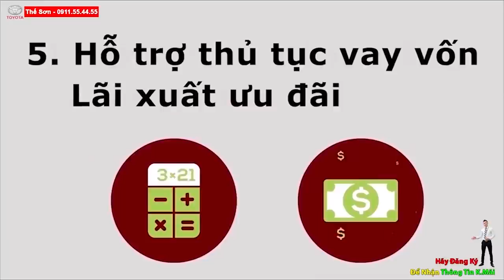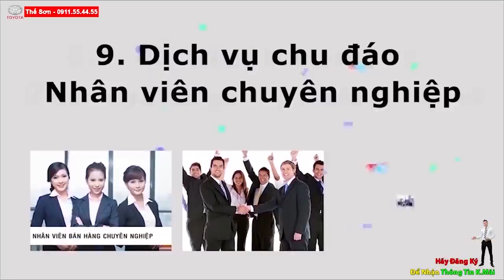Vì Sao Khuyến Mãi Tháng 5 Lại Có Sự Khác Biệt quá Lớn So Với Tháng Trước?ToyotaTânCảng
Hello xin quý vị và các bạn , rất vui dc gặp quý vị và các bạn trong video ngày hôm nay , giảm giá và khuyến mãi luôn là chủ đề nóng bỏng trong tất cả các mặt hàng dkinh doanh và nóng hơn đối với mặt hàng xe hơi, và video ngay hôm nay thế sơn sẽ giải thích việc tại sao khuyến mãi tháng 3-4 nó lại nhiều như vậy , và sang tháng 5 này giảm giá quá khác biệt so với tháng 3-4 nguyên nhân từ đâu và dự báo khuyến mãi cho quý vị các tháng tiếp theo để quý vị có kế hoạch tài chính để mua xe cho hợp lý và lợi nhất có thể .
Đầu tiên sơn xin giải thích khuyến mãi của tháng 3 – 4 , 2 tháng này là 2 tháng cực kỳ đặc biệt khuyến mãi ,trong tháng 4 chương trình khuyến mãi lên tới hàng trăm triệu đồng vd như innova có thời điểm trong tháng có đại lý hỗ trợ lên tới 95r triệu đồng  như vậy chiếc innova này đối với bản E giá lăn bánh tầm 760 -770 tr đồng  nhưng sang tháng 5 này chương trình còn 40 tr như vậy giữa tháng 4 và tháng 5 ai mua tháng 5 thì đã thiệt hại tầm 50 tr , đối với số tiền này đối với sơn và 1 số khách hàng là rất lớn. và cái nguyên nhân từ đâu ạ ,
Đầu tiên đó là tháng 3-4 có 2 chương trình khuyến mãi đối với 1 số dòng xe ,đó Là khuyến mãi hỗ trợ 1 phần trước bạ của nhà máy Toyota và khuyến mãi giảm giá trực tiếp từ đại lý . sang tháng 5 ko còn chương trình từ nhà máy nữa nên chỉ còn khuyến mãi của đại lý nên so với khuyến mãi tháng 4 thì tháng này thấp hơn rất nhiều .một số khách hàng khá hụt hẫng khi đợi qua tháng 5 xem nhà nước có giảm  50% thuế trước bạ như báo chí nói không và đoán khuyến mãi chắc sẽ tốt hơn tháng 4 nên cố đợi qua tháng 5 và rồi như quý vị đã biết chính sách thuế sẽ ko thay đổi .
Và liệu khuyến mãi giảm giá các tháng tiếp theo sẽ như thế nào ? thì sơn có cái nhận định như sau , hiện tại ko riêng gì hãng Toyota mà tất cả các nhà máy của các hãng xe hơi lắp ráp ở việt nam đang trong tình trạng đóng của , đối với Toyota lượng sản xuất ko còn số lượng còn khá ít so với lượng cầu nên mấy tháng tiếp theo lượng khuyến mãi sẽ ít dần , và phải chờ đến khi nhà máy Toyota hoạt động trở lại thì thị trường khuyến mãi mới sôi động trợ lại , và kế hoạch sản xuất của nhà máy Toyota việt nam sẽ vào tháng 7-8 phụ thuộc vào tình hình dịch cúm có được kiểm soát hay không ?
Vậy nên hiện tại tháng 5 này vẫn còn nhiều khuyến mãi , quý vị ai đã có nhu cầu sắm cho mình chiếc xe hơi thì nên nắm ngay cơ hội nhé
Và bây giờ sơn cập nhật lại các khuyến mãi của các dòng xe để anh em theo dõi và an hem lưu ý giá này là giá giảm theo quy định  của hiệp hội Toyota anh  em ai có nhu cầu thì liên hệ trực tiếp để sơn hỗ trợ giá đặc biệt cho mình nhé , một số anh nói sao không nói trực tiếp trên này luôn cho nó nhanh, thực sự mình cũng muốn chia sẽ nhưng đây là vấn đề rất tế nhị đối với các đại lý khác nên không thể chia sẽ mong an hem thông cảm.